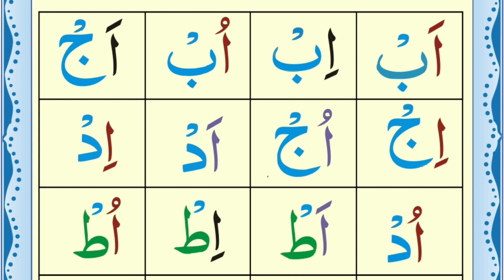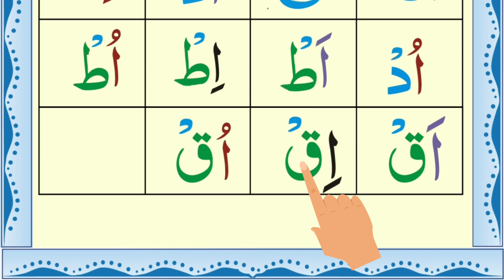How to Read the Qalqalah Letters / Haroof e Qalqala / Jerking Sound Letters / Learn to Read Qalqala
In this video you will learn jerking sound letters